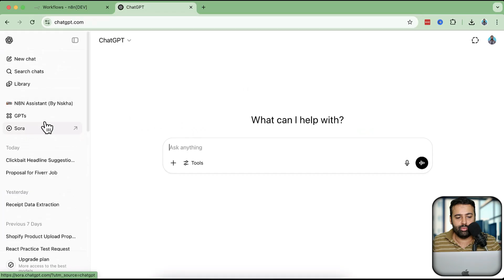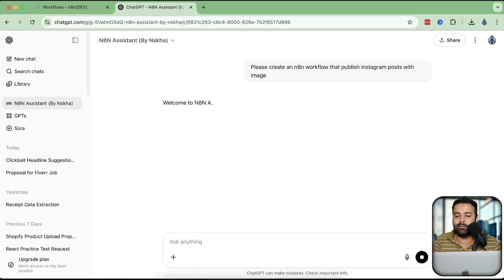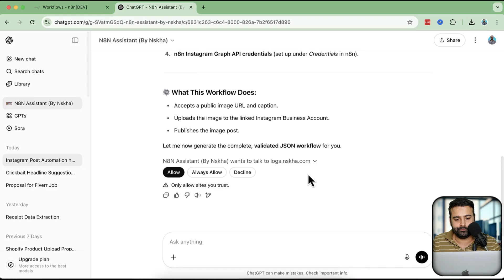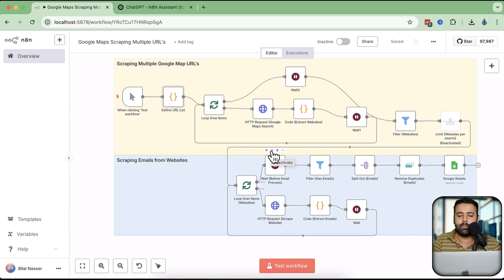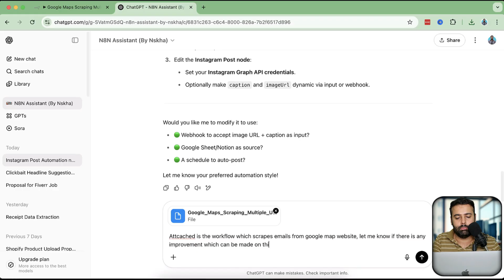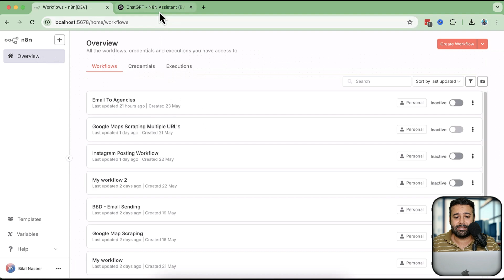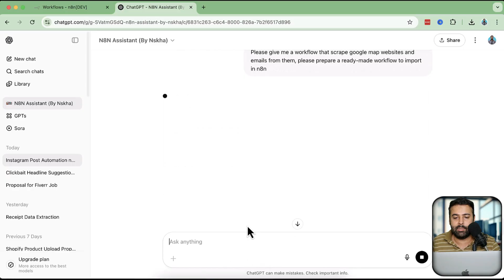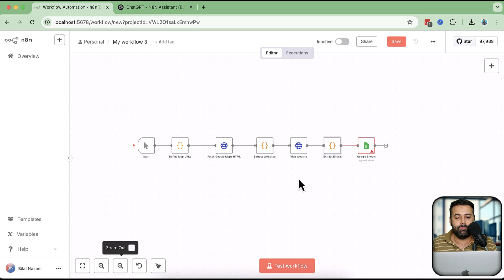[ChatGPT + n8n] How To Use ChatGPT to INSTANTLY Build n8n Agents - N8N Tutorials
Use ChatGPT to INSTANTLY Build n8n Agents

In this video, I’ll show you a game-changing trick to generate n8n workflows in seconds—without manually creating nodes or spending hours testing them!

🔹 What You’ll Learn:
✅ How to use ChatGPT’s n8n Assistant to create workflows instantly
✅ A real demo: Building an Instagram auto-poster & Google Maps email scraper
✅ Tips to debug & improve your workflows using AI

🔹 Timestamps:
00:00 – Intro & Why This Method Saves Time
00:48 – How to Access the n8n Assistant in ChatGPT
01:19 – Demo: Auto-Generate an Instagram Post Workflow
03:20 – Debugging & Improving a Google Maps Email Scraper
06:33 – Fixing API Issues & Testing the Workflow
07:16 – Conclusion

If you are looking to get help related to AI Automation, feel free to reach us out